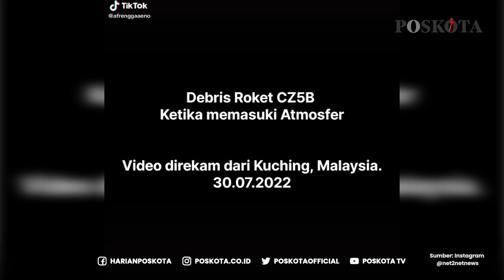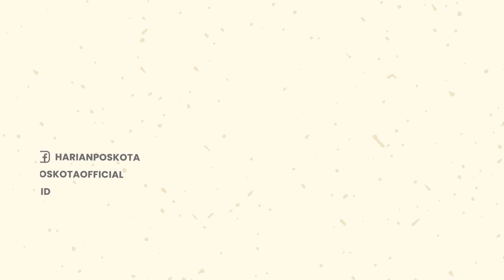Viral! Sampah Antariksa Milik Tiongkok Terekam Kamera Melewati Langit Lampung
Viral di medsos video benda jatuh dari langit yang diduga sampah antariksa.

Peneliti Senior BRIN, Thomas Djamaluddin membenarkan hal itu

Ia mengatakan sampah antariksa jatuh melintasi wilayah Sumatera Selatan dan Kalimantan Barat.

Menurutnya, sampah antariksa itu merupakan sisa roket Long March 5B milik Tiongkok.

Benda itu telah terkonfirmasi mengalami atmospheric re-entry, pada Sabtu (30/7/2022), sekira pukul 23.45 WIB malam.

Beruntung, sampah antariksa yang berbobot 20 ton ini jatuh di perairan Samudra Hindia.

Sebelumnya, diproyeksikan sampah antariksa itu akan jatuh di sekitar wilayah selatan Filipina.

Selain itu, juga jatuh pada ketinggian 10 km di atas wilayah Sarawak Malaysia.

-YPN-